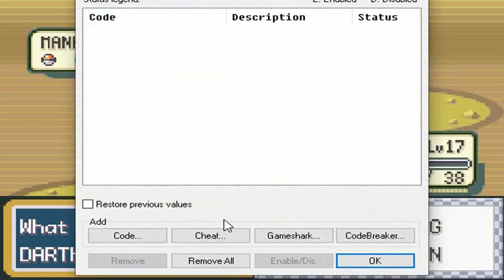Pokemon Leaf Green Walkthrough Part 17: Snorlax Catching Time!